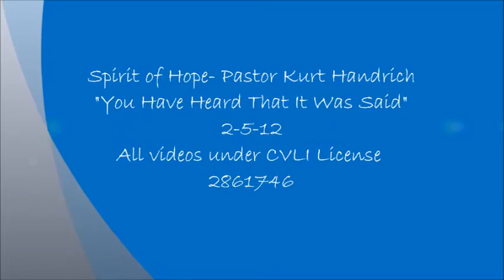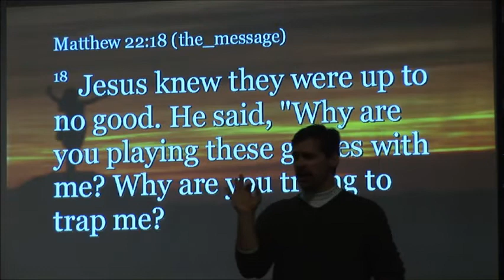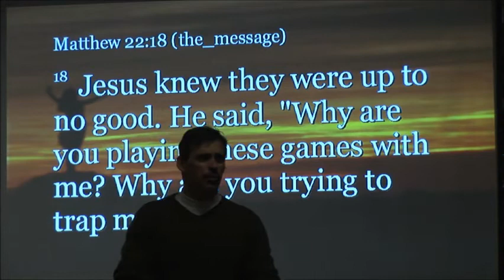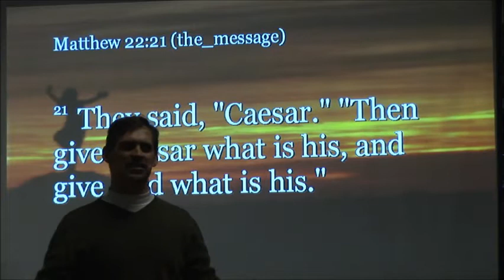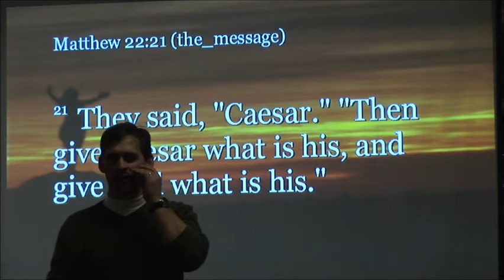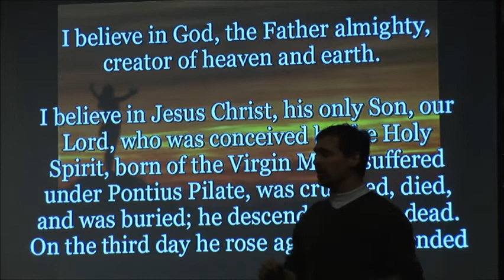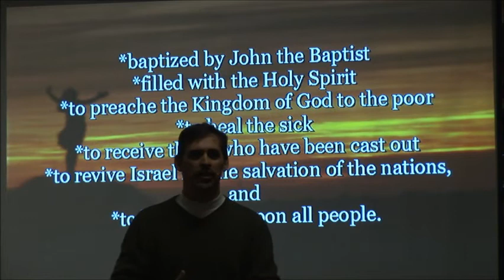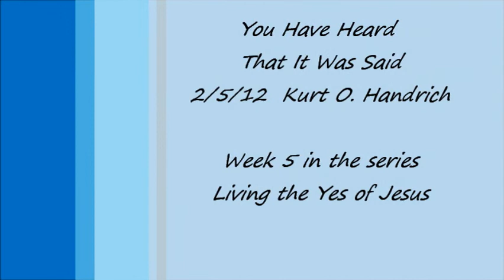You Have Heard That It Was Said Part 1 of 2.wmv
This is "You Have Heard That It Was Said", the 5th week of the series "Living the Yes of Jesus" This message is from Kurt Handrich of Spirit of Hope (SOH) in Beloit and is guided by the book "Kingdom Ethics" by Glen H. Stassen & David P. Gushee. Spirit of Hope is a movement of faith including people of many ages, cultures, races and sexual orientations in Beloit WI who are seeking something real and who believe "it is better to ask questions we can't answer than to have questions we can't ask." SOH worships at 10:05 at Beloit Memorial High School. All music and videos under CVLI and CCLI License No. 2861746. or Spirit of Hope on Facebook!